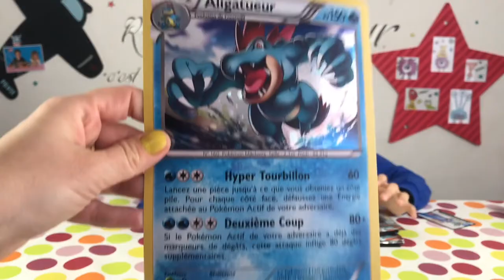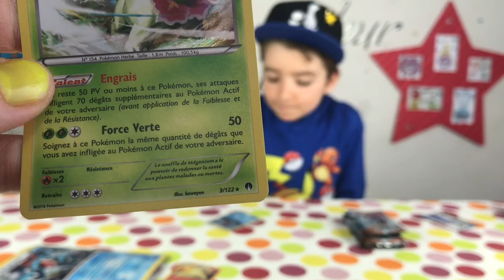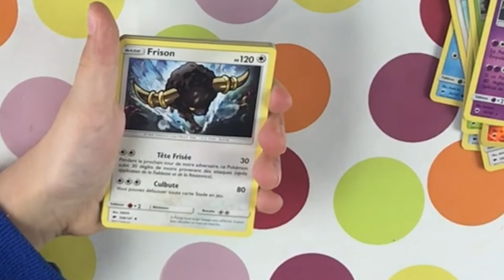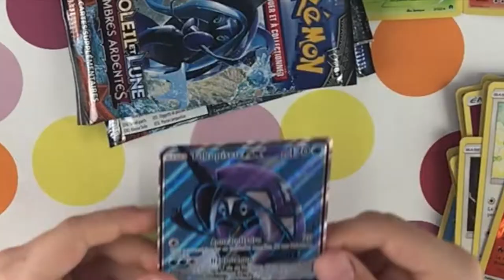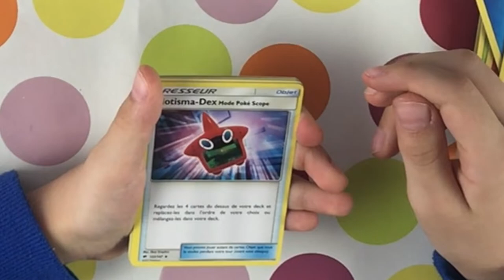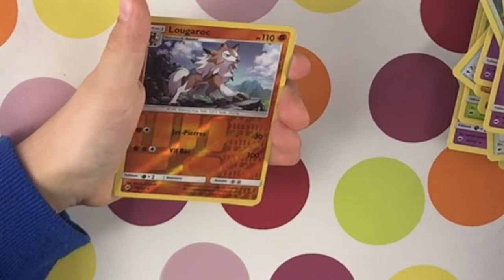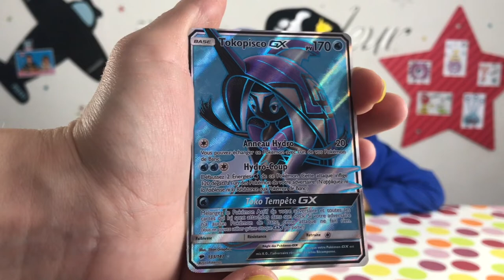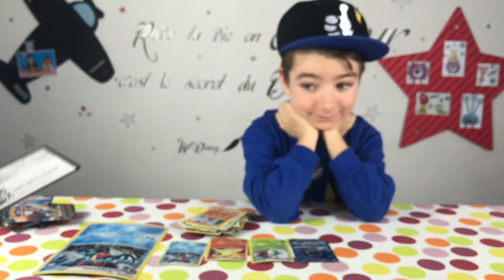OMG !!! OUVERTURE POKEMON OUBLÉE DE 2018 !!! - Coffret Coeur De Champions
⬇️⬇️⬇️ ⚠️ INFOS PLUS BAS  ⚠️⬇️⬇️⬇️

Nous avions tourné cette vidéo en mars 2018, il était tant de vous la montrer XD
Voici donc une très vieille ouverture du coffret Pokemon Coeur de champions avec ses 5 booster, ses 3 holographique et sa super carte jumbo !!! Corentin aura t'il une ultra rare avec une GX full art peut-être ?

🎞 Vidéo : iMovie
📷 Miniature :Gimp
📹 Avec quoi on filme : iPhone 8 256G
🎙 Micro : Videomic Pro RODE